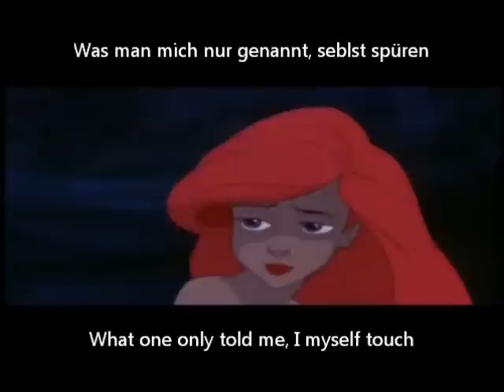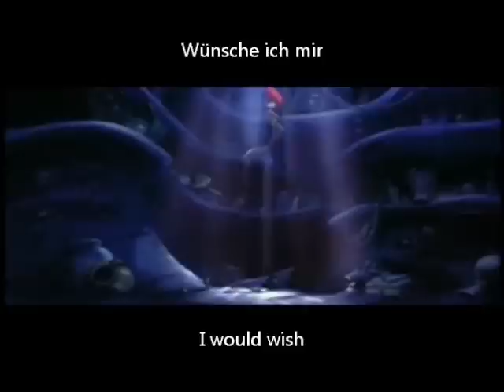Ein Mensch zu sein (Lyrics + English Caps)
Well, i hope this is useful to those who like German